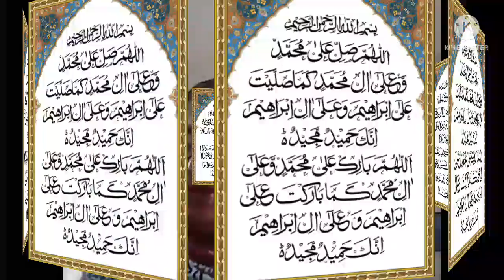"Surah Maryam" || Ruku iii ||part 3||with it's Urdu Translation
Asalaam-ul-Alikum viewers..

In this video I will Recite Surah Maryam Ruku iii part 3 Qirat with it's Urdu Translation. So are u ready for listening this Ruku's Qirat in voice of me. Thank u...

Ruku's Detail:- 0:00-0:24
Darood Sharif:- 0:53
Qirat:- 1:28
Translation:- 2:21